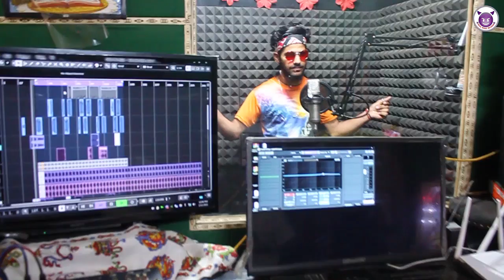शिवरात्रि। Special 2021 | Mahadev Letest Bhajan | Mera bhola hai Amli | Jhans Chauhan | Dev negi.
शिवरात्रि Secial 2021।। Mera bhola hai amli।। mya... gora ho gye Tang। Jhans Chauhan Pankaj ।।Dev negi

Singer.. Jhans Chauhan
Composer. writer. lyrics  . Jhans chauhan
Music Director ...Dev negi
Video editor__ Dr Goyal
Actor -- Jhans Chauhan

Instagram Follow💗 .
Facebook page. Follow💗

हैलो.दोस्तो मैं___ Jhans_ Chauhan . मेरा भोला है अम्ली मंया गोरा हो गई तंग यह एक हिमाचली फोक है जिसमें मैंने मैया गोरा और भोले शंकर के आपसी प्रेम को दर्शाया है और ये गाना मैंने खुद लिखा है और खुद कम्पोज़ किया।।ये गाना बिल्कुल चेंज है पलिज गाने को पूरा सुने।।

jhans Chauhan official channel..

Available Also Paletform...

Gane ke lyricis es tarah se hai.
ओ.ओओओओ आआआआ भोले।।

हो मेरा भोला है अम्ली ओ।।।
मंया गोरा हो गई तंग..

ओ मेरे भोले ने  भोले |
हो मेरे भोले ने बिठाई है संग भुतो की टोली।।

हो मेरा भोला शम्भौ।।
हो मेरा भोला रहदा कैलाशा संग रहदी
मंया गंगा ।।।
ओ मेरा भोला रहदा कैलाशा संग..रहदी मंया गंगा।

हो मेरा भोला पिएं भांग धतुरा ..

ओ मेरा भोला है अम्ली ओ।

ओ मंया गोरा भोले।।
हो मंया गोरा रानी मंहला दी मेरा भोला भुतो दा राजा ।।

jhans Chauhan Fecebook ID..